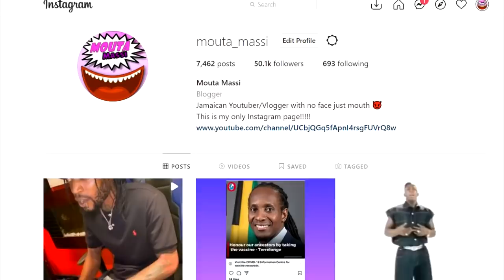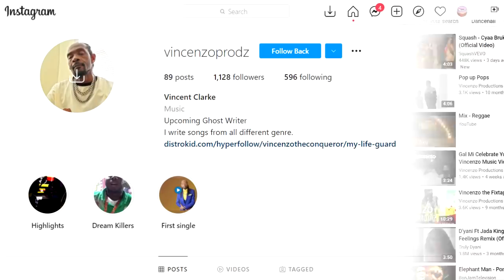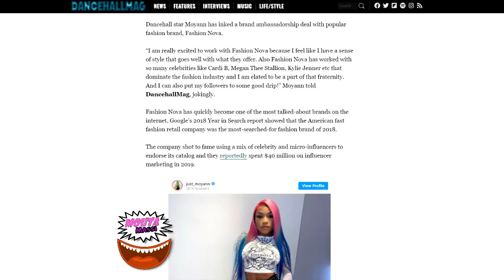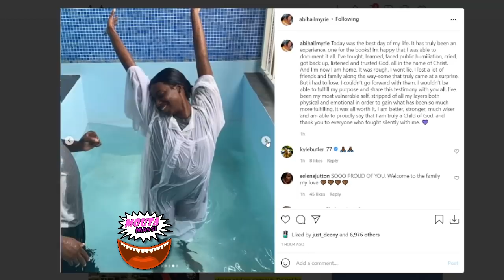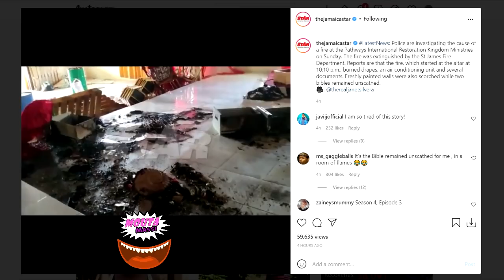OMG! Andrew Holness CAR STOLEN | Buju's Daughter Baptised | Marion Hall Tell Dem Off | Vincenzo​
Vincenzo Gal Ben Ova Official Video